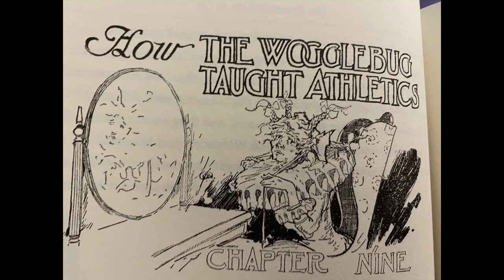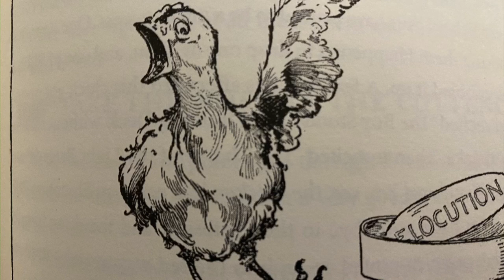The Emerald City of Oz Chapter 9: How the Woggle-Bug Taught Athletics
The Emerald City of Oz
By L. Frank Baum
Illustrated by John R. Neill